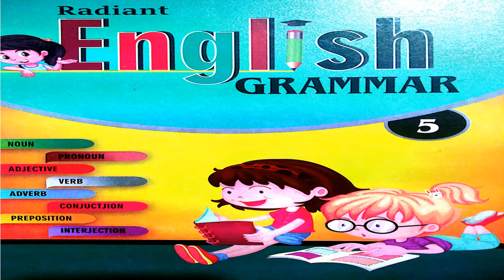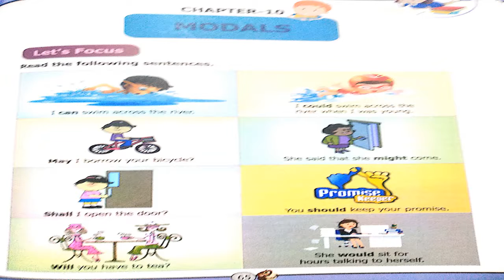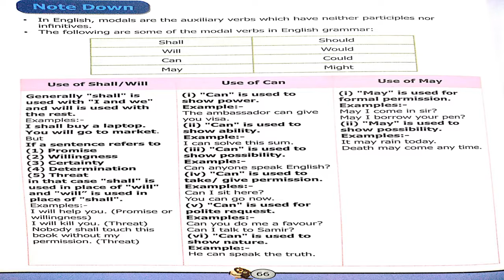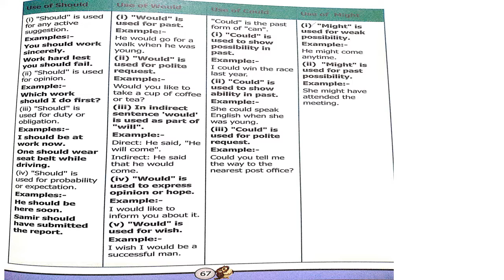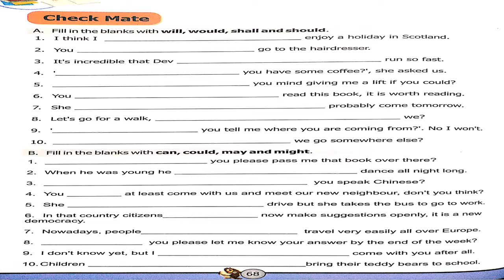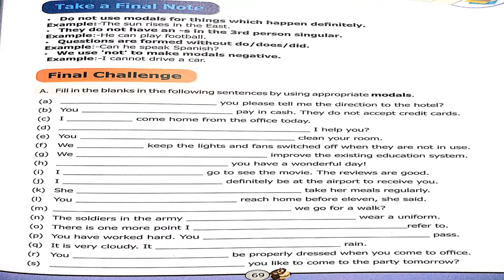5 CLASS ENGLISH GRAMMAR LESSON - 10 GRAND AMAR PUBLIC SCHOOL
5 CLASS ENGLISH GRAMMAR LESSON - 10 GRAND AMAR PUBLIC SCHOOL